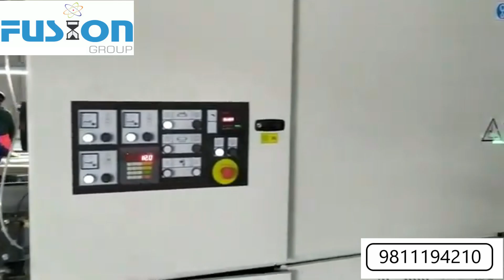Hardwood Flooring UV line